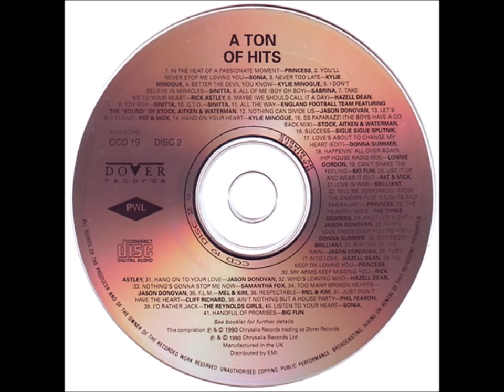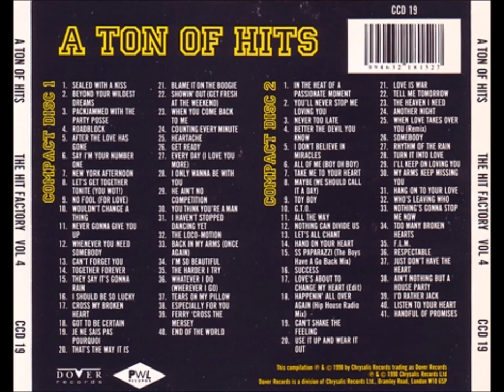Stock, Aitken And Waterman A Ton of Hits The Hit Factory Vol 4 cd 2